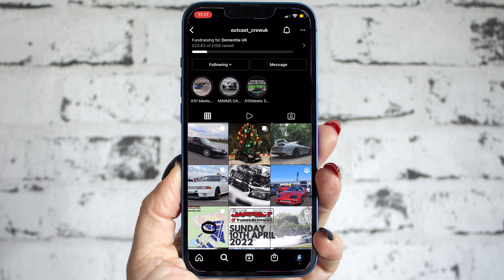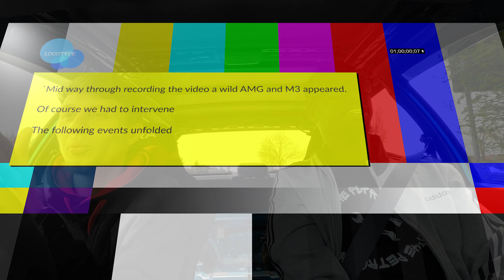Crazy BUILTNOTBOUGHT K20 Honda Civic EG! - Review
In todays episode we have a crazy EG Honda Civic with a K20 stuffed in under the bonnet. The car is amazing. its completely stock but absolutely flies and is a great B road machine.

Owned by @sammyridgwayhull
Work helped by @dan_dasilva .
Crew @outcast_crewuk
Owner of crew @danfernandezgarcia